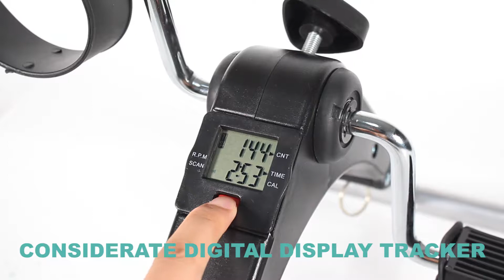GPCT1945 - Portable & Foldable Exercise Bike Mini Pedal w/ LCD Display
Foldable Exercise Bike Pedal Fitness Exerciser Cycle Bike w/ LCD Display Mini Pedal Exerciser for Leg Arm Physical Therapy Home Office Gym

Our pedal exerciser consists of heavy-duty steel base with non-slip rubber pads and anti-skid solid rubber pedals with strong toe loops to keep it stay in place on any surface and hold feet stably. And it comes with an adjustable tension knob to fit different exercise strength. A great low impact exercise for beginners and rehabilitation training tool it is! Additionally, it owns a 1.18inches x 0.98inches large LCD digital display to track your rotation times, rotations per minute, workout duration and calories burned conditions.